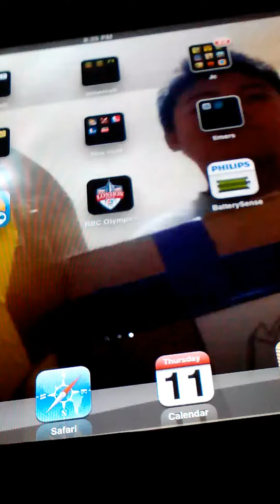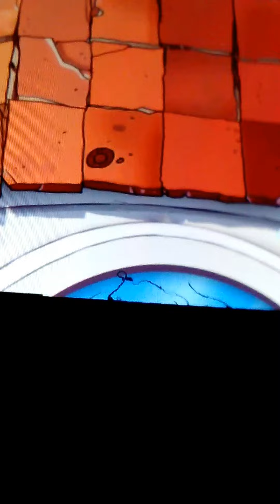Pvz part 1